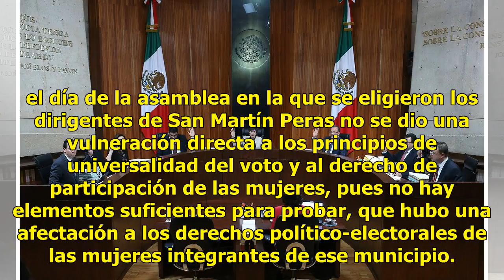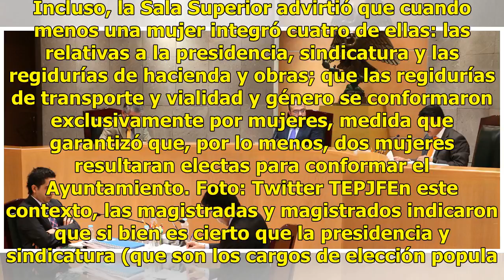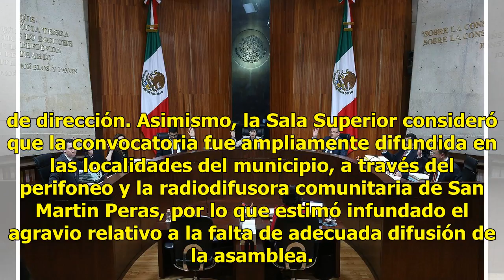Confirma TEPJF validez de elección extraordinaria en Oaxaca